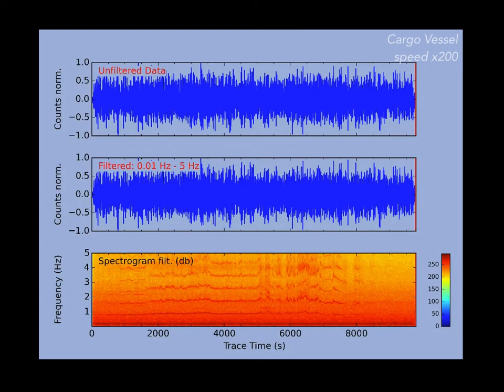Propeller Sound of a cargo vessel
Experiment: RHUM-RUM - Investigating Earth's deep structure beneath La Réunion (Western Indian Ocean)
Record: January 29, 2013 - vertical component of seismometer station RR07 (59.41°E, 20.20°S)

Sound of a vessel propeller, recorded on the vertical component (not hydrophone) of a seismometer installed at the ocean bottom. The frequencies have been increased 200-fold to make it audible to humans.